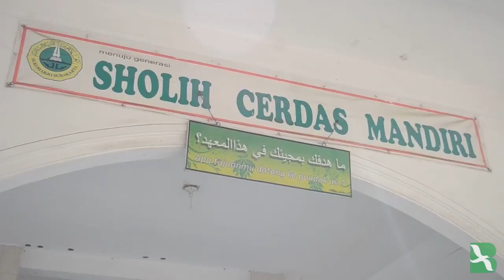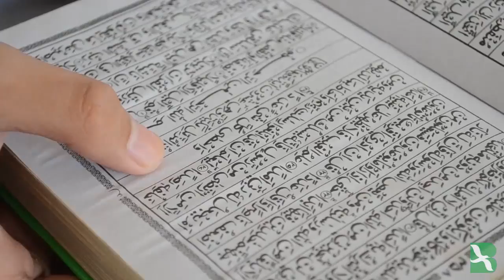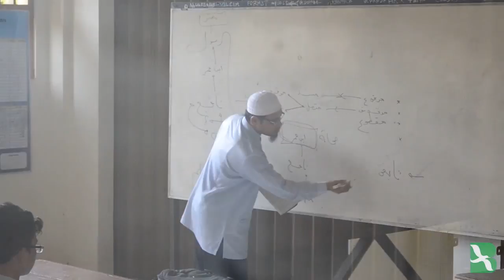Sekolah Agama Cuba Untuk Buangkan Imej Radikal